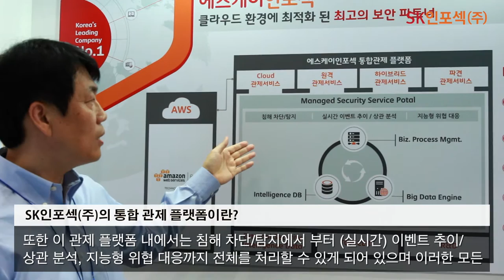SK인포섹(주)의 통합 관제 플랫폼이란?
SK인포섹의 통합 관제 플랫폼은
Biz. Process Mgmt., Intelligence DB, Big Data Engine 3개의 코어로 구성이 되어 있으며
Managed Security Service Portal을 통해서 Cloud 관제 서비스, 원격 관제 서비스, 하이브리드 파견 관제 서비스까지
모든 서비스를 제공해주는 관제 플랫폼입니다.